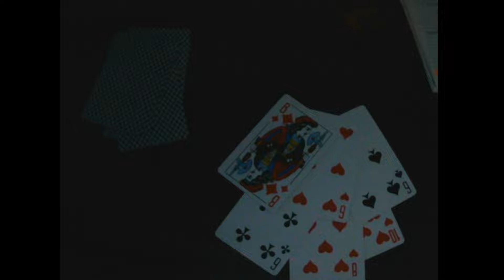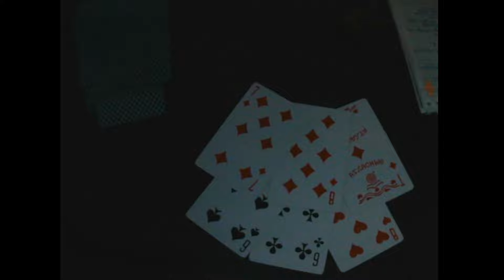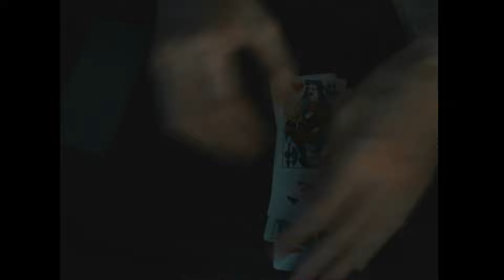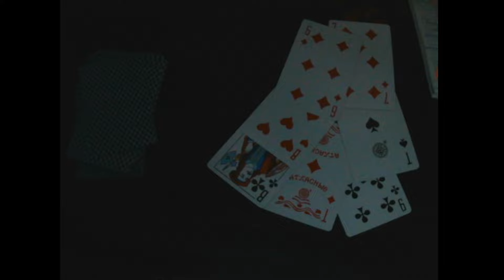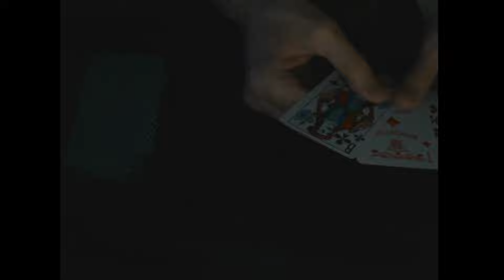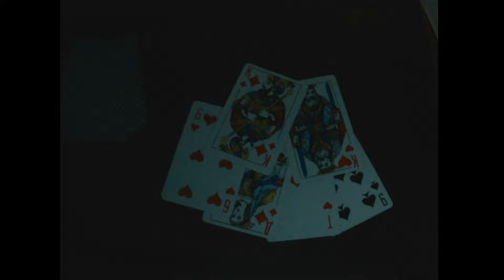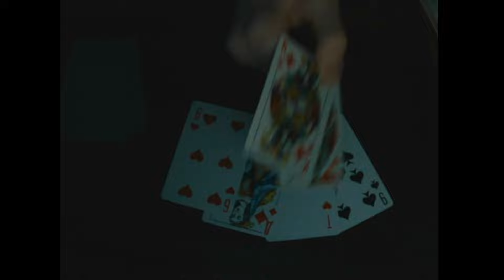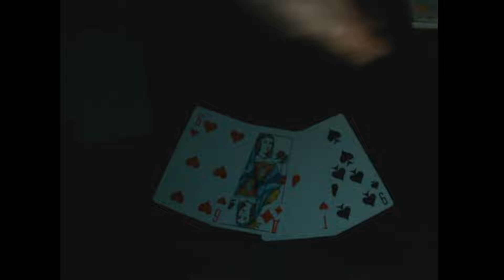Гадание ЧВК ДРГ Партизаны на территории РФ!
моя книга